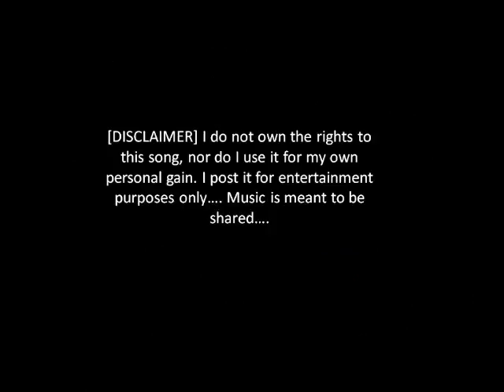"Your Song (My One And Only You) - Parokya Ni Edgar (w/ dropdown lyrics)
"And I find myself coming back to you
My one and only
One and only you..."

"Your Song (One and Only Your)" - Parokya ni Edgar

It took one look
And forever lay out in front of me
One smile then I die
Only to be revived by you

There I was
Thought I had everything figured out
It goes to show just how much I know
About the way life plays out

Chorus:
I take one step away

That I've known not a thing at all
Except the fact that I am yours
And that you are mine

Oh, you told me that this wouldn't be easy
And Oh, I'm not one to complain